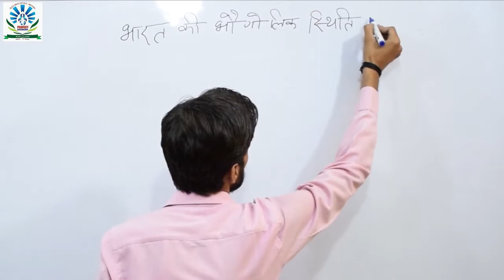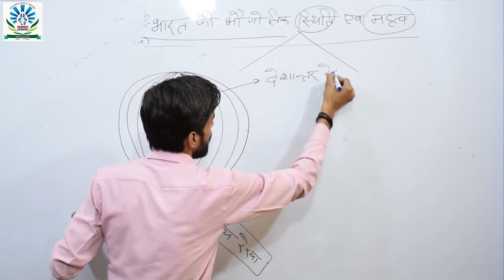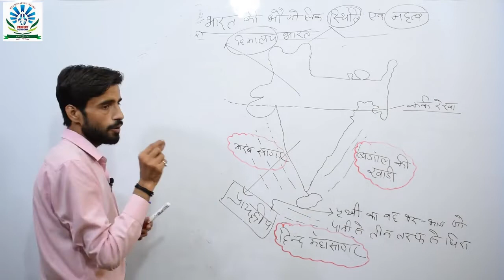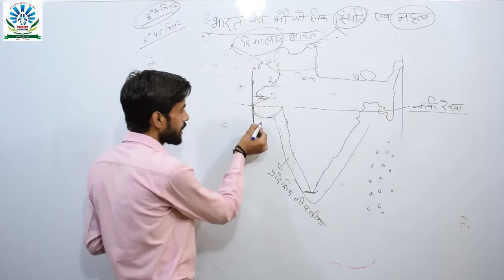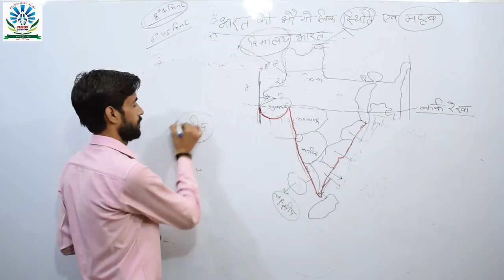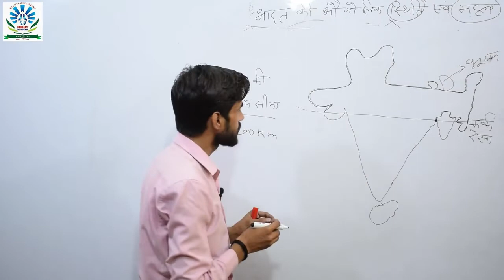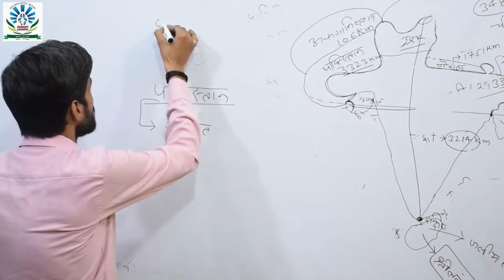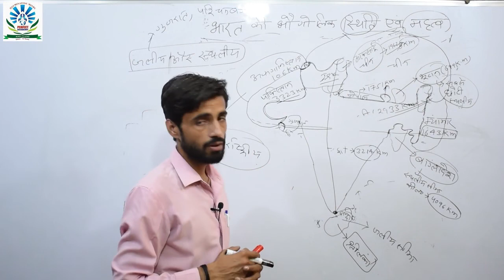भारत की भौगोलिक स्थिति एवं महत्व For CTET | Perfect Academy | By Pathak Sir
🏠 Perfect Academy
LANDMARK : Opp. Gaur Mall, RDC

Give a right direction to your exam preparation by looking at the playlist of all the subjectes  given below.

⚔️युद्धवीर Series for Geography  by Ankit Sir:-